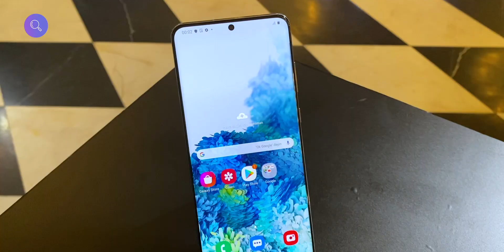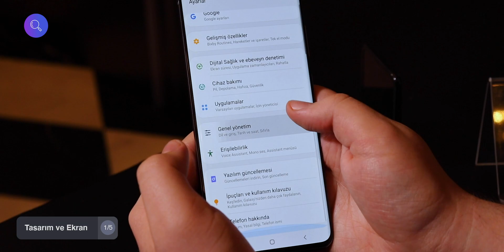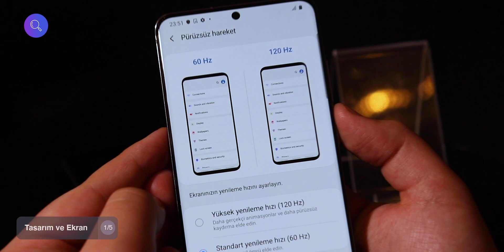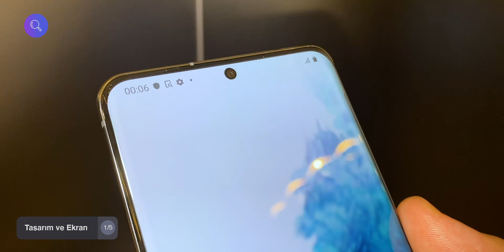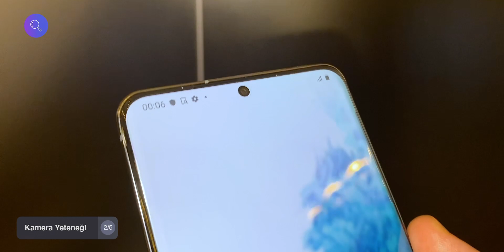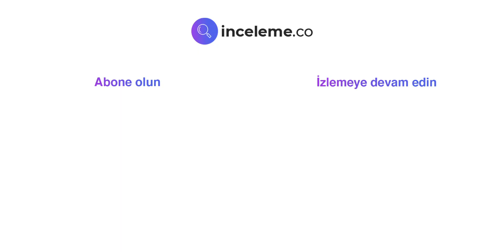Samsung Galaxy S20, S20+ ve S20 Ultra Ön İnceleme - Türkiye Fiyatı Ne Kadar?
Samsung Galaxy S20, Samsung Galaxy S20+ ve Samsung Galaxy S20 Ultra ön inceleme videomuza hoş geldiniz. Bu videomuzda Galaxy S20 modellerinin teknik özellikleri, kamera performansı, bataryası, tasarımı, ekran özellikleri gibi detaylarını sizlere aktarıyor ve Türkiye fiyatlarından, Türkiye çıkış tarihinden bahsediyoruz.

Samsung Galaxy S20, Samsung Galaxy S20+ ve Samsung Galaxy S20 Ultra ile ilgili tüm detaylar için

Teknoloji ile bağlantılı tüm ürün ve hizmetlerin incelemelerinin bulunduğu inceleme.co, 2014 yılında faaliyetlerine başladı. Herkesin anlayabileceği bir dille alanında uzman editörlerin teknolojik cihazlar ile ilgili değerlendirmelerini paylaştığı inceleme.co, yazılı ve videolu içerikleriyle son tüketicilerinin satın alma kararına yardımcı oluyor.